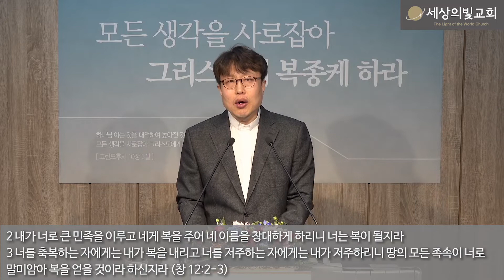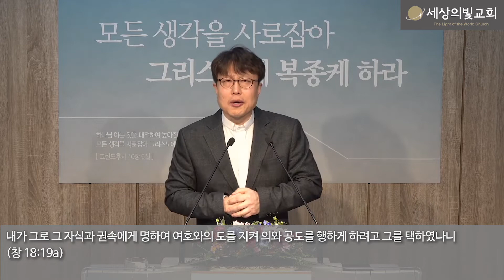2020년 1월 5일 믿음으로 부르심에 순종하는 것이 인생이다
믿음으로 부르심에 순종하는 것이 인생이다. (히 11:8-19)

8 믿음으로 아브라함은 부르심을 받았을 때에 순종하여 장래의 유업으로 받을 땅에 나아갈새 갈 바를 알지 못하고 나아갔으며
9 믿음으로 그가 이방의 땅에 있는 것 같이 약속의 땅에 거류하여 동일한 약속을 유업으로 함께 받은 이삭 및 야곱과 더불어 장막에 거하였으니
10 이는 그가 하나님이 계획하시고 지으실 터가 있는 성을 바랐음이라
11 믿음으로 사라 자신도 나이가 많아 단산하였으나 잉태할 수 있는 힘을 얻었으니 이는 약속하신 이를 미쁘신 줄 알았음이라
12 이러므로 죽은 자와 같은 한 사람으로 말미암아 하늘의 허다한 별과 또 해변의 무수한 모래와 같이 많은 후손이 생육하였느니라
13 이 사람들은 다 믿음을 따라 죽었으며 약속을 받지 못하였으되 그것들을 멀리서 보고 환영하며 또 땅에서는 외국인과 나그네임을 증언하였으니
14 그들이 이같이 말하는 것은 자기들이 본향 찾는 자임을 나타냄이라
15 그들이 나온 바 본향을 생각하였더라면 돌아갈 기회가 있었으려니와
16 그들이 이제는 더 나은 본향을 사모하니 곧 하늘에 있는 것이라 이러므로 하나님이 그들의 하나님이라 일컬음 받으심을 부끄러워하지 아니하시고 그들을 위하여 한 성을 예비하셨느니라
17 아브라함은 시험을 받을 때에 믿음으로 이삭을 드렸으니 그는 약속들을 받은 자로되 그 외아들을 드렸느니라
18 그에게 이미 말씀하시기를 네 자손이라 칭할 자는 이삭으로 말미암으리라 하셨으니
19 그가 하나님이 능히 이삭을 죽은 자 가운데서 다시 살리실 줄로 생각한지라 비유컨대 그를 죽은 자 가운데서 도로 받은 것이니라